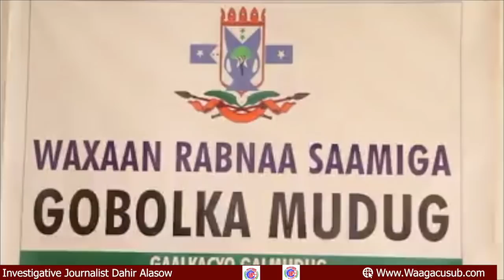Daawo israaca Sacad Habargidir iyo Madaxweyne Xaaf oo goaan adag qaatay